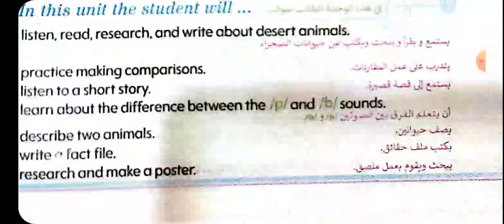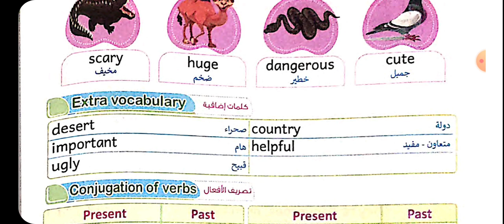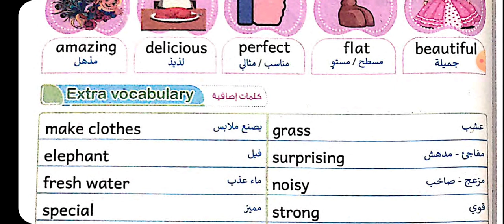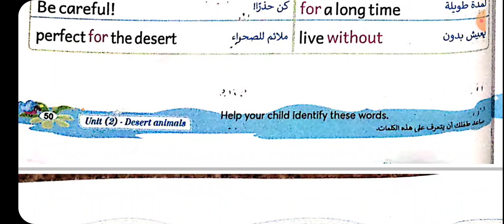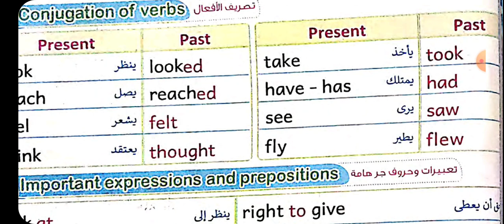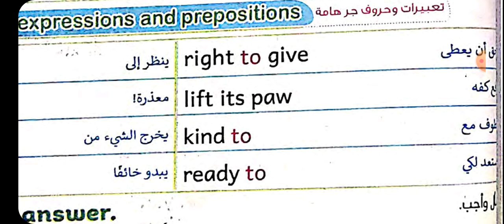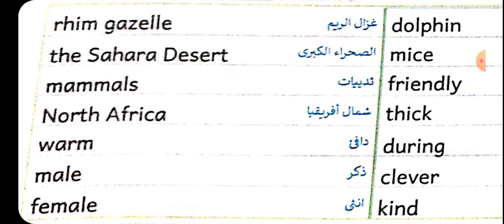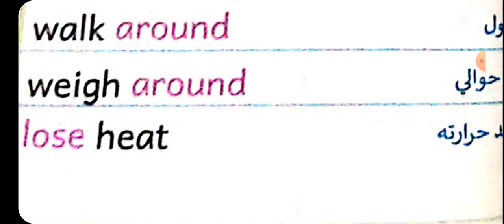كلمات Unit 2 الباهر كونكت رابعة